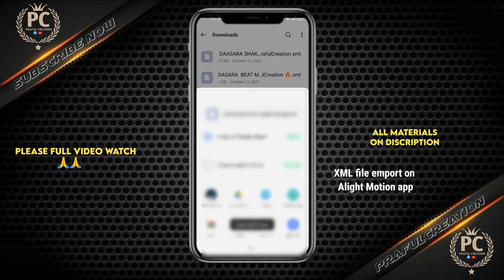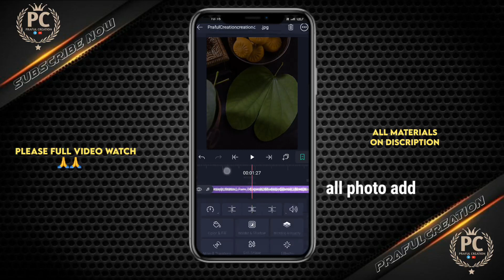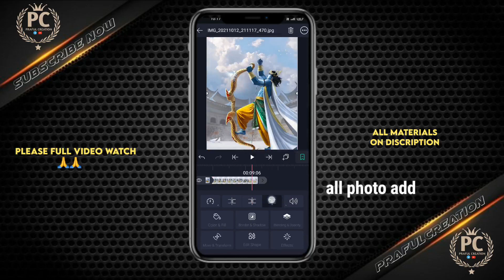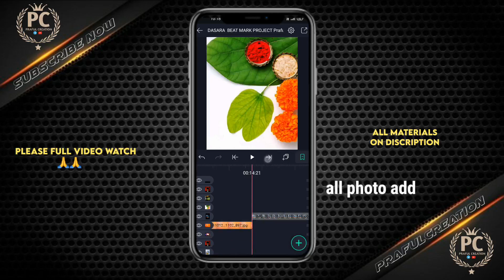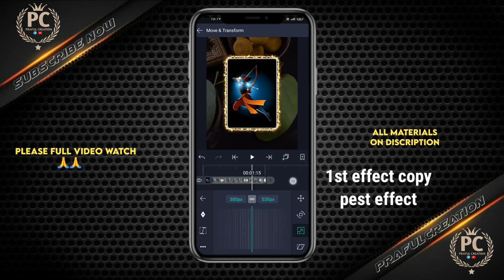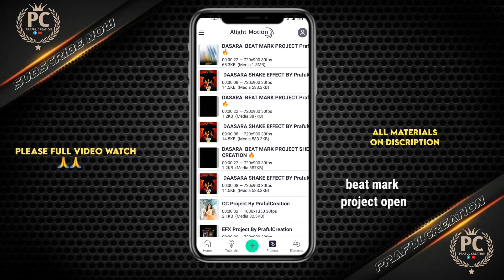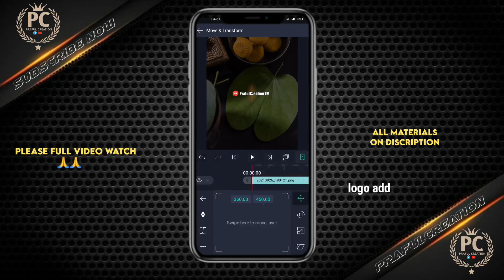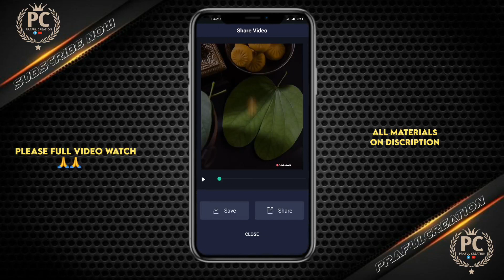Dashera special video editing in alight motion app PrafulCreation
Dosto aap agar first time video par aaye ho to ek
sukoon milega

keywords 🌼

dashera coming soon status
alight motion shake effa ai n hindi
alight motion snake errect preset

SHOWED IN THE VIDEO ANY ISSUE PLEASE